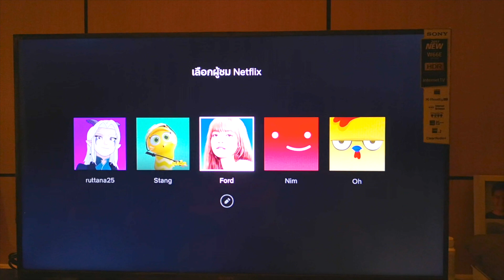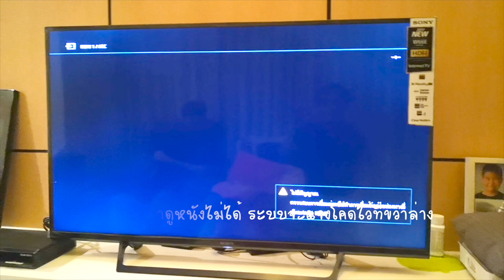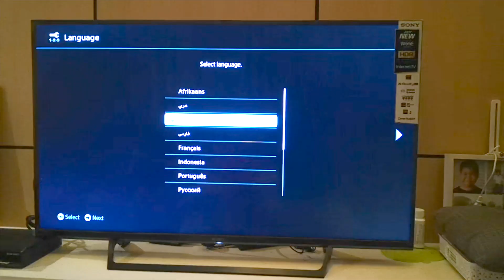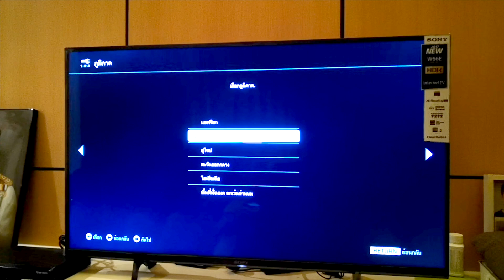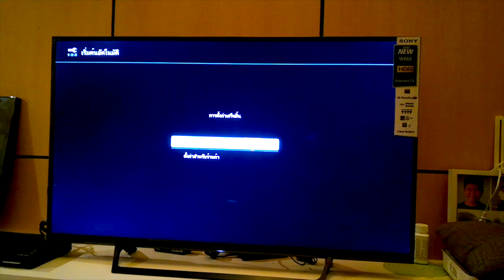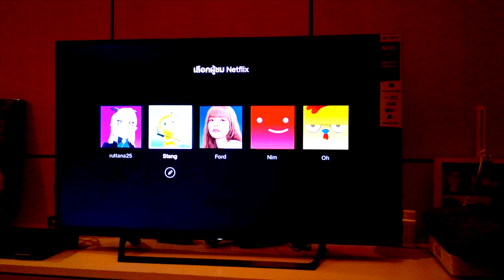วิธีแก้ ดูหนังด้วยสมาร์ททีวีไม่ได้ NetFlix Error #5.2.102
วิธีแก้ไข ถ้าสมาร์ททีวีของคุณดูหนังของ NetFlix ไม่ได้ จะขึ้น Error Code tvq-pb-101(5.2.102) ข้อผิดพลาดนี้น่าจะเป็นที่การตั้งค่าของทีวีเกี่ยวกับอินเตอร์เนต โดยจะต้องกลับไปตั้งค่าของโรงงานเหมือนตอนที่ซื้อทีวีมาใหม่ๆ นะครับ
การแก้ไขนี้ อาจจะใช้ร่วมกับสมาร์ททีวียี่ห้ออื่นได้ด้วย ถ้าเป็นโค้ดนี้นะครับ
ลองทำกันดูนะครับ